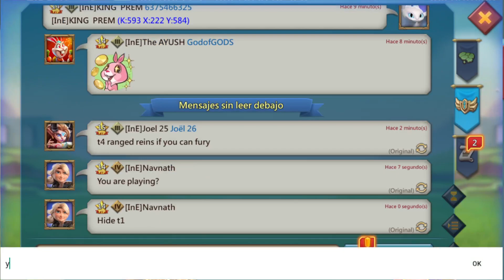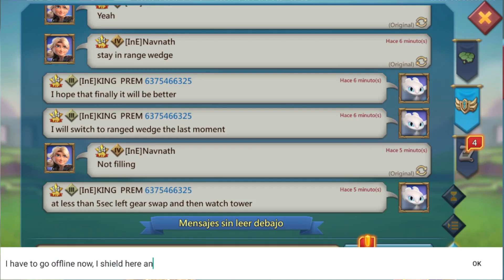Lords Mobile - Rally on KING PREM unfortunately not happening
Unfortunately, the rally didn't happen on the account KING  PREM.